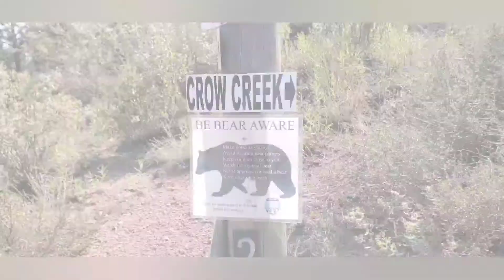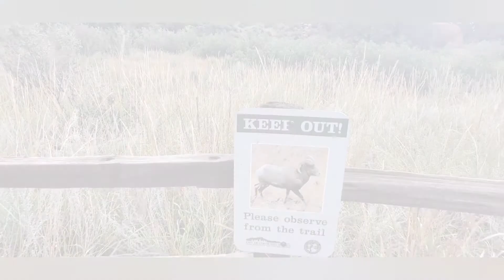Road Trip 3.0 Days 8, 9, and 10 - Colorado, Wyoming and Phish!